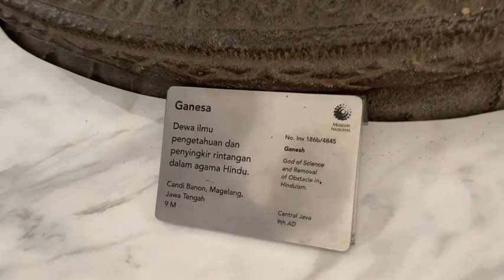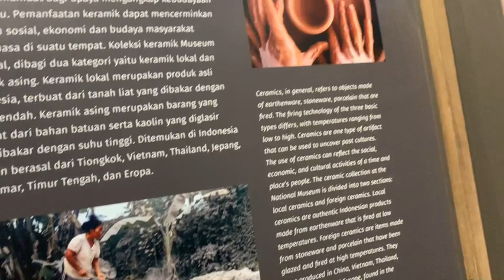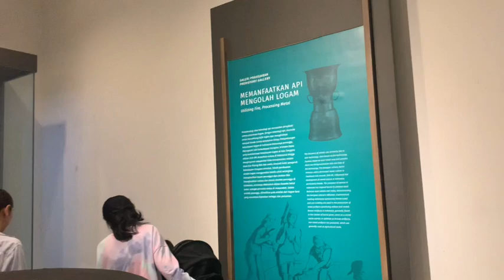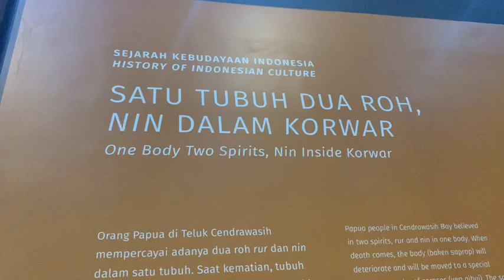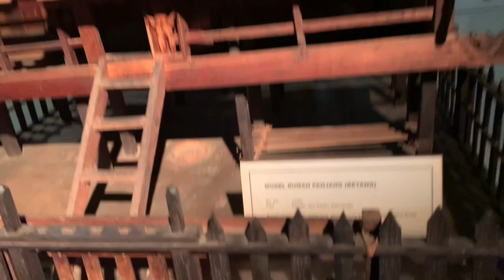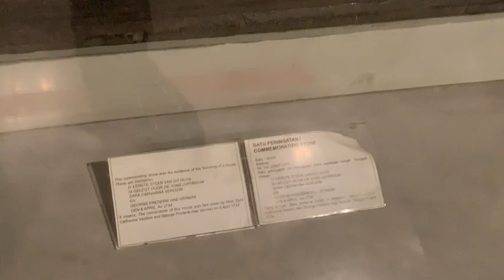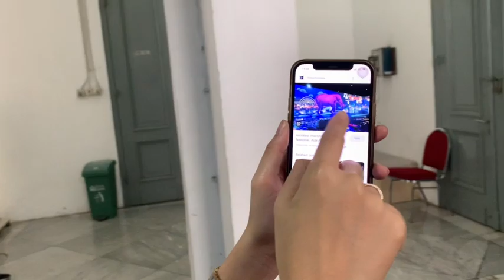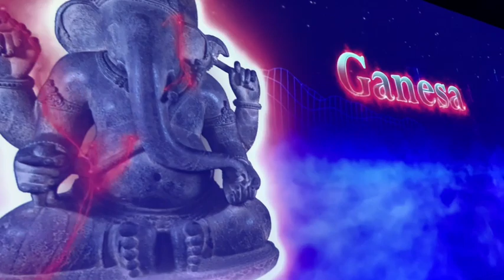ADA IMERSIFA DI MUSEUM NASIONAL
6 Januari 2023
Hari ini kita mau fieldtrip ke Museum Nasional , kebetulan Tallulah lagi libur sehari dan Mao setiap senin tidak ada kelas

Kita jalan jam 8.30 , jadi masih pagi sudah sampai disini , pengunjung pun belum ramai
Mao yang sudah bisa baca dan mengerti banyak hal semakin mudah untuk diberi informasi macam macam.

Setelah kita jelajahi semua ruang di Museum ini , ternyata ada 1 ruang baru yang hampir terlewat , iya ada ruang Imersifa , ruang imajinasi dgn sudut 360 derajat yang memutar pertunjukan dan sejarah budaya Indonesia.

Sangat menyenangkan dan seru sekali fieldtrip ke Museum Nasional.

Alz family adalah
Bimbim : papa
Reny : memi
Mezzaluna : anak pertama
Tallulah : anak kedua
Maomettano : anak ketiga